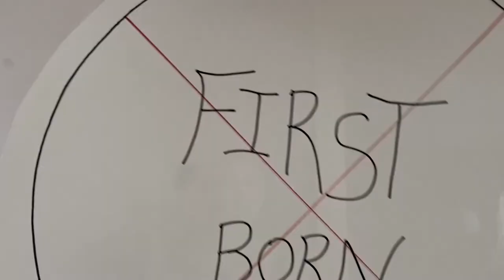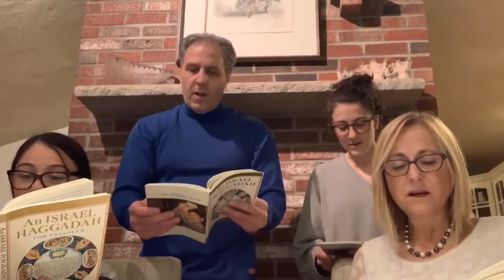Temple Shalom Emeth's Passover Seder 2021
Join Rabbi Susan Abramson, Cantorial Soloist Ben Silver, members of Temple Shalom Emeth, Burlington MA's band and many temple members for this Passover seder extravaganza. Click here for the PDF of Haggadah Get Out Of This Place to follow along.
Special guest stars: Prof. Susannah Heschel, Middlesex DA Marian Ryan, State Rep. Ken Gordon